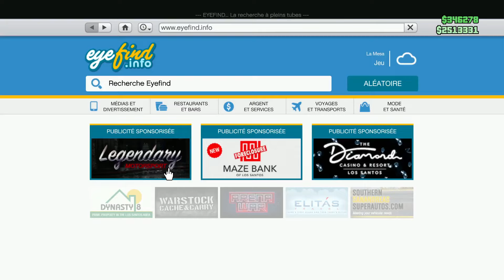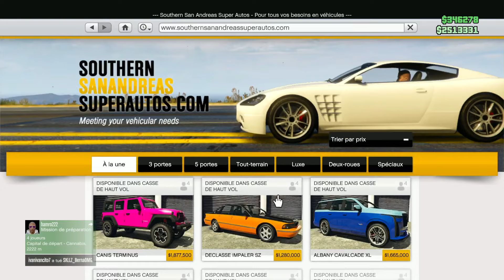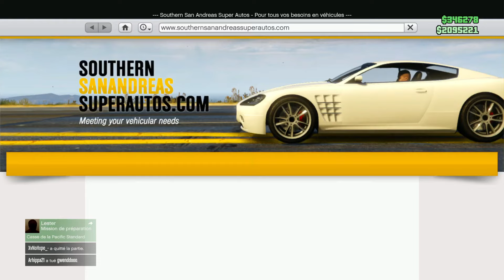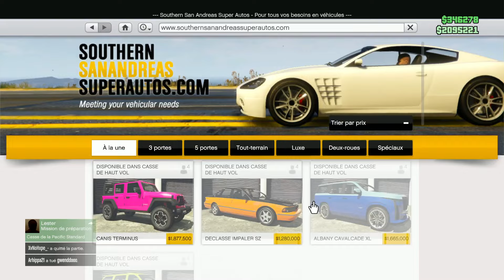J'AI OBTENU CETTE VOITURE GRATUITEMENT ! (GTA online)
Salut, c'est GREG et bienvenu sur ma chaîne gaming !

Mots clés (ignorer) :
Gta online gta 5 online fr français vidéo gta online tuto courses parkour customisations